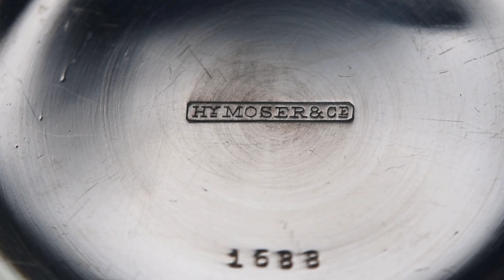How to service a vintage pocket watch at home | Hy. Moser & Cie movement service and relaxing music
Inside an H. Moser & Cie pocket watch movement and in the background a beautiful and relaxing piano music. This pocket watch was bought at a flea market. The condition and originality of this H. Moser & Cie pocket watch are unknown. Of course, this swiss made Landeron watch movement service and assembly are done only by an amateur so keep in your mind, it is not perfect. See what is inside a vintage pocket watch Moser watch and hear a piece of beautiful relaxing piano music.

🔵 H. Moser & Cie on eBay

🔴 Men’s Watch Record Book

In thumbnail was used a photo from pexels.com, author: Marcela Alessandra.